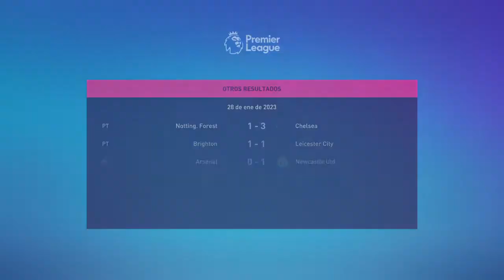GOLEAMOS AL MANCHESTER UNITED EN OLD TRAFFORD Por UN 6-1 | MODO CARRERA FIFA 23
Goleamos de visitante al manchester united 6 a 1 en Old Trafford